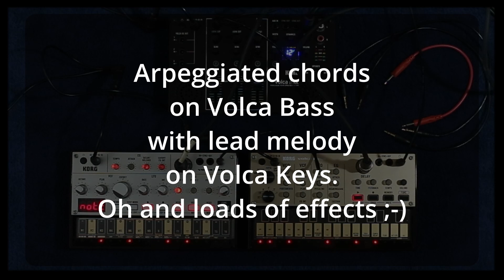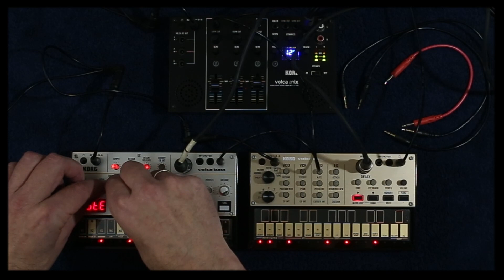Korg Volcas Back In Action (jamuary2024 - Day 26)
This may not be the flashy well lit overproduced video you hoped for, but I do think there is value in this jam, where a Korg Volca Bass is playing a chord progression sent by my DAW, and I play a solo on the Volca Keys. It became 9 minutes of touching the tiny keybed and turning knobs on both the Bass and Keys and I have zero regrets.
Oh the big sound is not from the Volcas alone, it is their audio fed into a delay and two reverbs before going into your ears.
This jam was heavily inspired by my friend @sonikronikElektronik who played something this month on his Volca FM that I just had to borrow!

Don't dream of sounds.
Make them.
- Rayder Rich